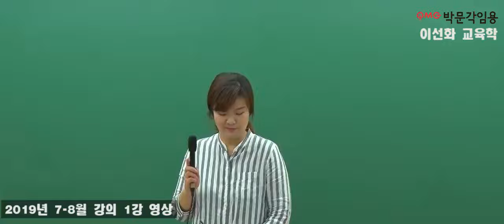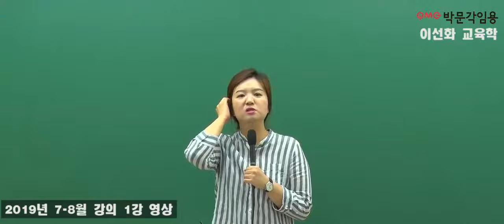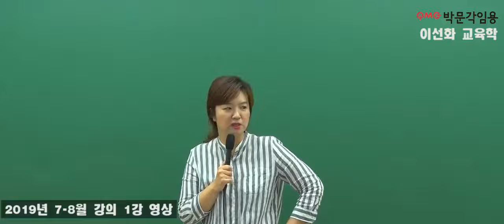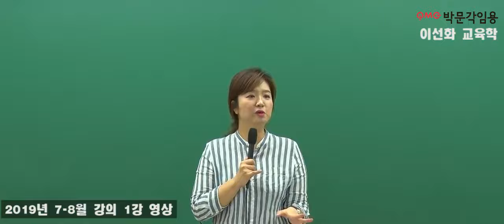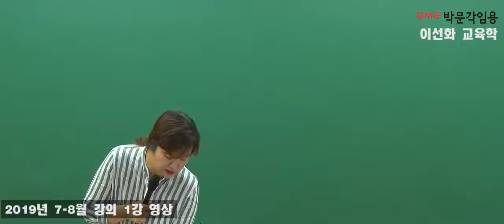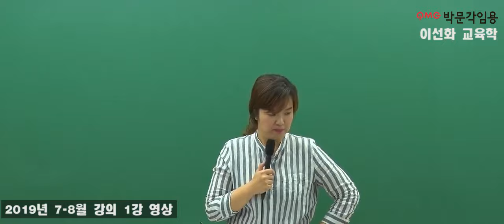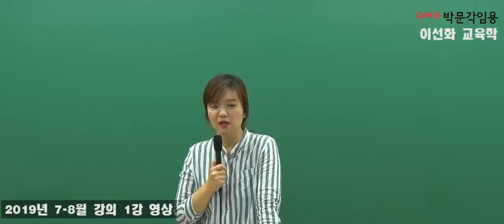[이선화 교육학 ] 2019년 7-8월 핵심 종합 문제 풀이반 1강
[이선화 교육학 ] 2019년 7-8월  핵심 종합 문제 풀이반  1강입니다.